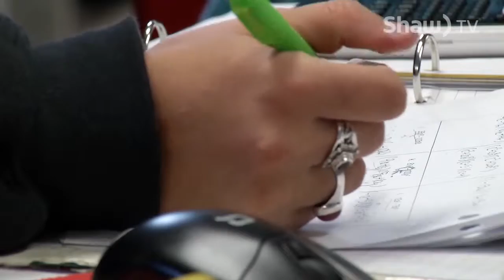Perfect Pairing at the Boys and Girls Club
The Rogers Raising the Grade Program pairs adults with young people for guidance, tutoring and camaraderie at the Boys and Girls Club.